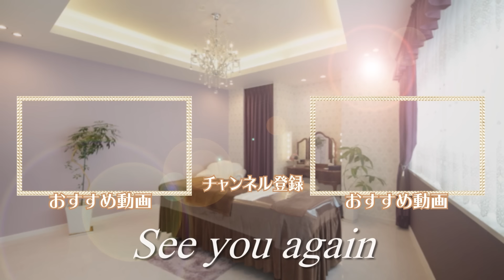【激変】お肌ボロボロ…な50代女性を大変身させます！ツヤツヤ美肌に生まれ変わる一発逆転のスキンケア♪【アンチエイジング】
ファンデーションが全然のらない…なんだか肌がゴワゴワ…そんなお悩みの方必見！
たった１回で劇的に美肌になれる！
秋のとっておきスキンケアを大公開♪
ちなみに…一部衝撃映像になりました。(笑)

▷ミドル世代の骨格ストレートさん向けアパレルブランド「Mhu House」はこちら✨

杉山が動画で着用している楽ちんワンピースもMhuHouseのものです(^ ^)

毎月開催のお得なキャンペーンやイベント情報、美肌コラムを配信中！
個別のご相談やご質問もお答えします✨
レイテノールオリジナルクレンジング＆ウォッシュの最新情報も最速でお届け♪

▶Instagramでも美容の知識を更新中！
杉山奈津子　アカウント

▶取材依頼、コラボ依頼

▶運営会社
レイズ&カンパニー株式会社

[目次]
00:00 オープニング
00:31 肌のお悩み
02:21 眉毛がなくなった
03:14 ピーリングで角質ケア
06:29 保水
07:20 とっておきのシートマスク
11:04 美容液の塗り方
13:17 日焼け止め下地
15:00 ビフォーアフター

こちらの動画がいいと思って頂けましたら、

アンチエイジング専門＊レイテノールチャンネルです。
登録者数100000人目指して頑張ってます！
動画の評価やコメントを頂けると励みになります。

～杉山　奈津子（スギヤマ　ナツコ）Profile～

□レイテノールオーナー
□INFA国際エステティシャン ゴールドマスター
□ドクターリセラスキンフィットネスカウンセラー
□化粧品検定1級取得

『たかがお肌、されどお肌』
同じ悩みを持つ女性として、共に笑顔で人生を送れるような美容の相談役として、
自分自身の経験に基づいてより多くの人に真実と真心を伝えるべく日々邁進中。

1964年生まれ　58歳
2人の娘の子育てに奮闘した後、ある日自分が顔中シミだらけの鉄が錆びたような薄汚れた顔をしていることに気付く。
あらゆる化粧品やエステサロンを試した挙句、「本当に自分の肌のことを考えてくれる人はどこにいるのだろうか？」と思い悩み、
どこにも居ないなら自分がなる！と40歳で自らエステティシャンの道を志す。
現役エステティシャンとしてお客様のお肌に向き合うこと13年。
レイテノールは個人経営サロンとしては湘南エリアで最大の店舗面積を持つエステサロンに成長し、お客様と二人三脚で美肌作りに奔走しています。